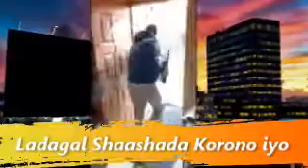Korono Fayrus iyo Caalam maxa kala Qabsaday